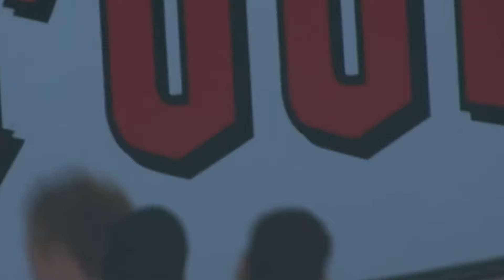How GOOD Was PRIME Marco Reus?!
In this video, we take a deep dive into how good Prime Marco Reus really was in his prime. Watch to find out his incredible skills and impact on the field!